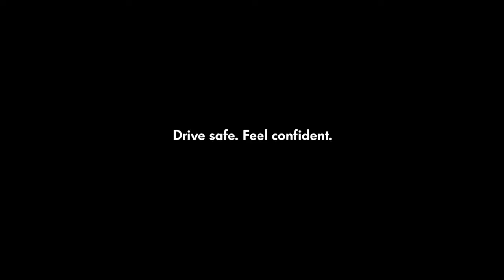1317_V0kswagen polo TIGER commercials_new TV ads 2014